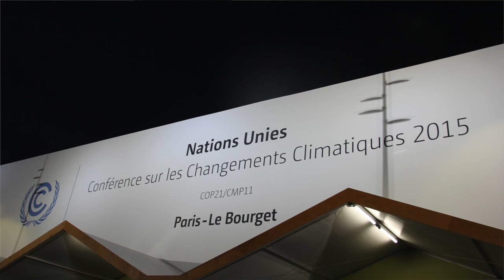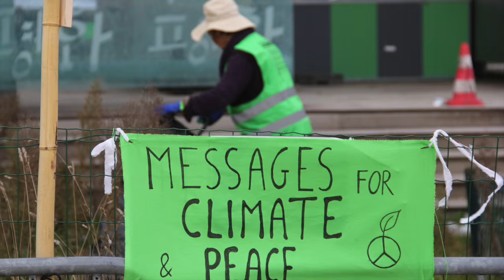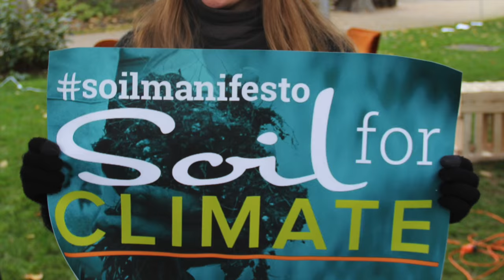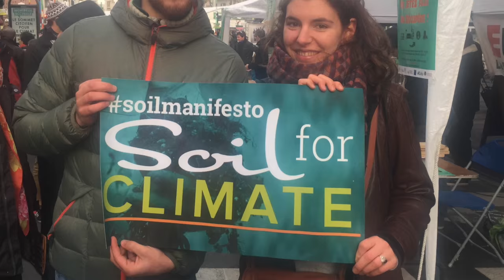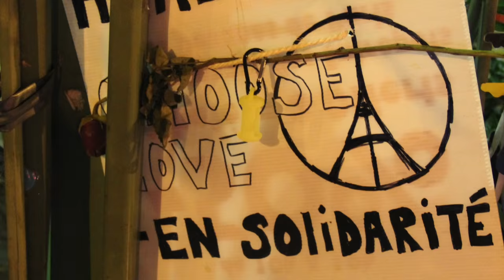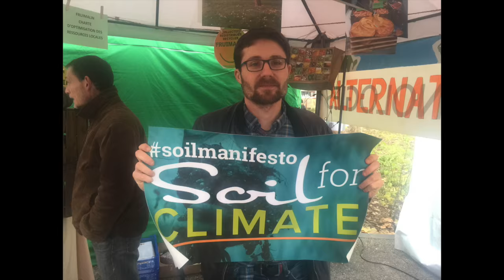Climate Change March at Eiffel Tower at COP21 in Paris - Savory Institute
| Click here to see Chris Kerston from the Savory Institute give an update from the COP21 talks in Paris and then visit a climate march organized by the people, demanding that proper soil management and healthy agriculture continue to be discussed as a solution to climate change and global warming.

Hey everyone Chris Kerston here with the Savory Institute.
We're about to head over to the final climate march happening over at the Eiffel Tower, it's been an amazing couple of weeks here in Paris.

A few key things that have happened that have never really happened before is cop climate talks these U.N. sanctioned climate discussions, it's really exciting number one, it's like things are leaning towards, there's gonna be some collaboration to really, immensely cut fossil fuel usage, which is long overdue and maybe go so far as to eliminate entirely over the next generation of people.  Something that absolutely has to happen and that we can't sherk away from but to have Governments actually acknowledge this and start putting action plans in place is incredible.

The second, which maybe even more exciting, is the attention to soil.  We have a huge legacy load of carbon in our atmosphere already, if we stopped fossil fuel emissions today, it would not stop warming. We have to do something with that legacy load and, to see Governments finally acknowledge that the only proper place to put that is back into our landscape, back into healthy soil were is soil carbon is, its a foundation of our organic matter and it is a source of fertility, and holds water and infiltrates water back into ground reservoirs and is just a source of abundance to feed people and solve all sorts of problems.

And in the atmosphere its a source of warming were it causes all sorts of planetary degradation.  So to see that acknowledgement and to see action plans start to come together, it's a really, really exciting time.

So, let's go check out the march and see whats going on and see all the excitement and energy about everything that's happening.